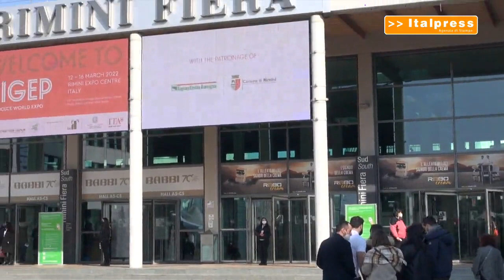Sigep, torna in presenza il Salone del foodservice dolce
Il mondo del foodservice dolce torna alla Fiera di Rimini con il Sigep, il Salone di Italian Exhibition Group dedicato a Gelateria, Pasticceria, Panificazione e Caffè.

sat/gtr